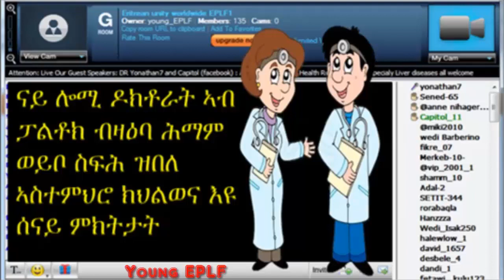Eritrea- Part 1..ዶክቶራት ኣብ ፓል ስፊሕ ኣስተምህሮ ብዛዕባ ወይቦ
Our Guest Speaker: DR Yonathan7 : Addressing General Health Related issues Especialy Liver diseases all welcome
ናይ ሎሚ ዶክተራት ኣብ ፓልትኦክ ብዛዕባ ሕማም
ወይቦ ስፍሕ ዝበለ ኣስተምህሮ ክህልወና ኢዩ.
ሰናይ ምክትታት